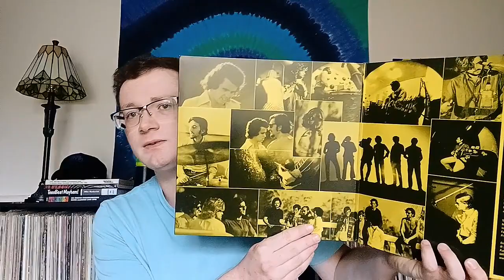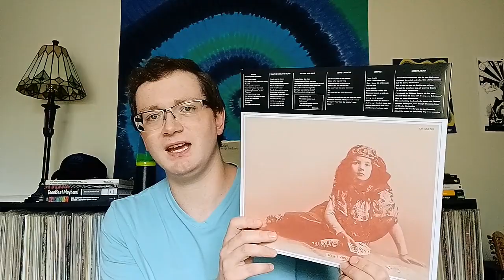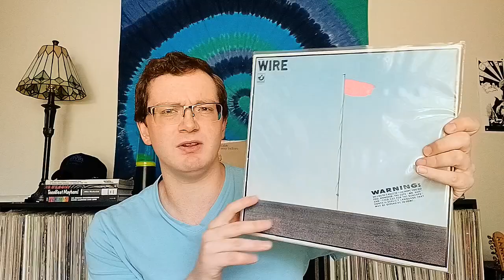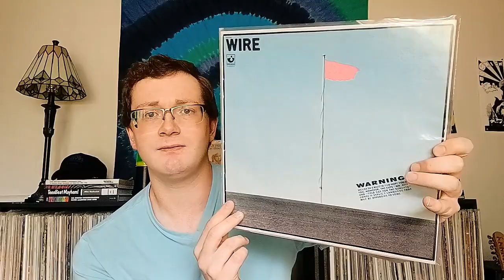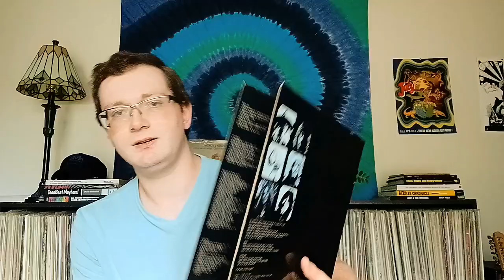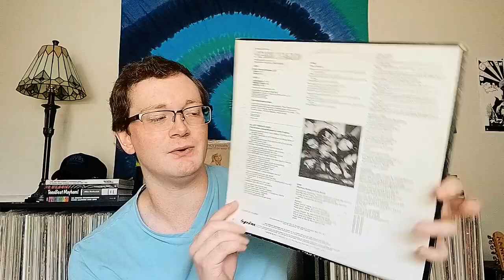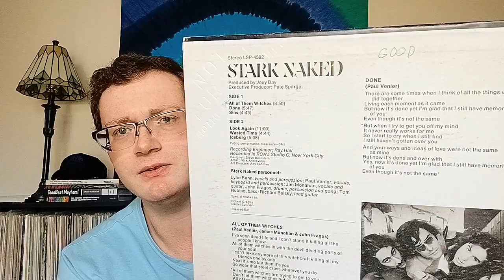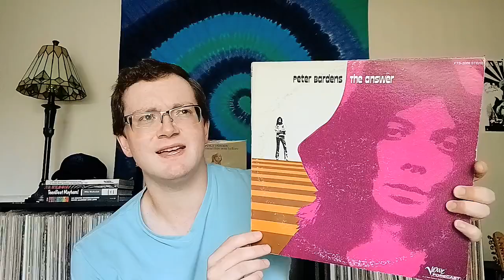Global Psychedelia.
Records shown (in order):

"Virigin" - Traffic Sound
"Pink Flag" - Wire
Hölderlins Traum
Stark Naked
"The Answer" - Peter Bardens